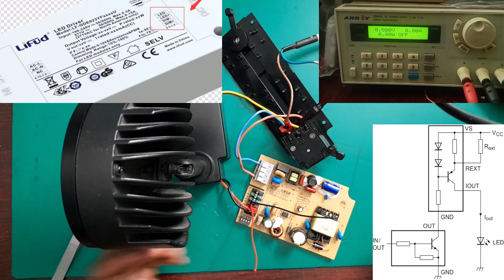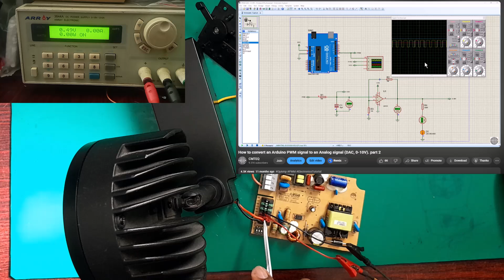This is How You Test a 0-10V Dimmable LED Driver (Quick & Easy Method)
In this quick and practical demonstration, we’ll show you how to test a 0-10V dimmable LED driver using a simple and effective method that anyone can apply. Whether you're an electrician, lighting technician, or DIY enthusiast, understanding how to validate and troubleshoot a dimmable LED driver is essential for ensuring your lighting systems work reliably.

You’ll learn how to simulate a 0-10V dimming signal, verify driver response, and troubleshoot common dimming issues, all without the need for expensive lab equipment. Perfect for commercial lighting installations, industrial automation projects, and smart lighting systems.

This tutorial simplifies a topic that often confuses newcomers, making sure you can confidently test LED dimming control circuits in real-world scenarios.

🔧 What You’ll Learn:
How a 0-10V dimmable LED driver works.
Methods to simulate a 0-10V analog dimming signal.
Step-by-step guide to testing and verifying LED driver functionality.
Troubleshooting techniques for common dimming problems.
Practical tips to avoid mistakes when working with dimmable lighting systems.

📌 Key Topics Covered:
Basics of 0-10V dimming control.
Manual testing of dimmable LED drivers.
Tools and equipment needed for testing.
Voltage control and dimming response verification.
Identifying and fixing LED dimming faults.

🧠 Engineering Insight:
The 0-10V dimming standard is a reliable analog method for controlling LED brightness in commercial and industrial lighting systems. However, improper testing and installation often lead to poor dimming performance. This video bridges the gap between theory and practice, providing an easy-to-follow guide that saves time and ensures proper system integration.

Visit cmteq website/blog for latest trending technology on power system, electronics and embedded system.

How to Wire a 0-10V Dimmable LED Panel
Understanding TRIAC Dimming vs 0-10V Dimming
Troubleshooting Flicker Issues in LED Lighting
Power Supply Basics: LED Drivers Explained
Practical Guide to Smart Lighting Control Systems

Have questions or need further assistance? Your feedback and queries are always welcome!